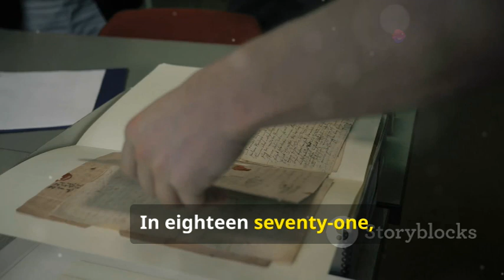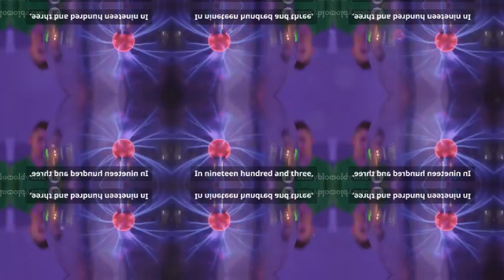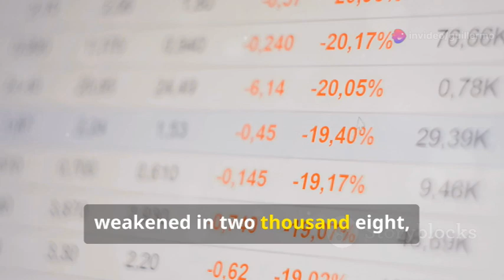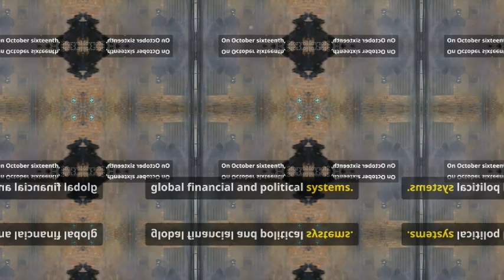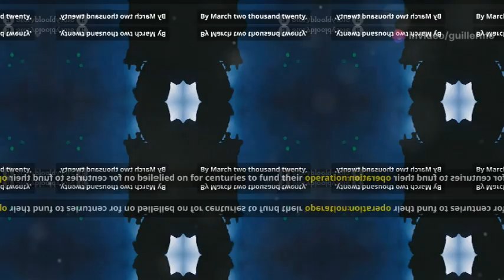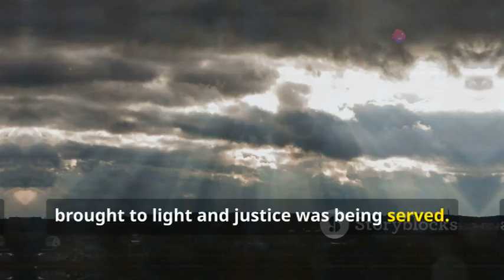WHAT??? ILLUMINATI BLOODLINE FAMILIES & THE GREAT AWAKENING!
Illuminati Bloodline Families and the Great Awakening | The Fall of the Deep State

Discover the hidden history of the 13 powerful bloodline families that have controlled the world for centuries through dark rituals, financial manipulation, and global influence. Learn how these elites, often referred to as the Deep State, orchestrated major world events, and how a global Alliance is dismantling their empire. As we approach 2024, justice is being served, and humanity is on the brink of a new era of freedom and truth.